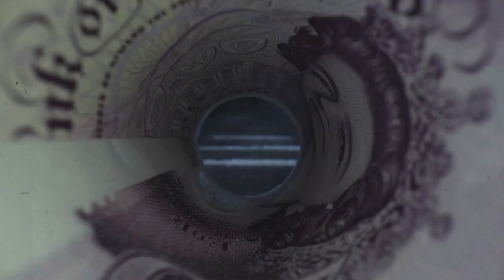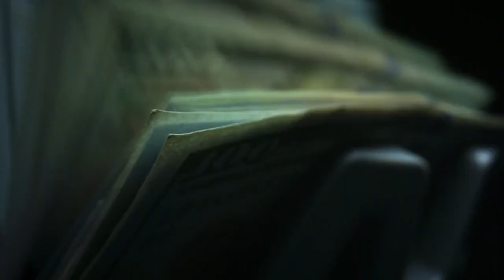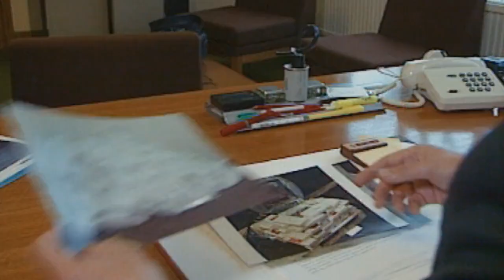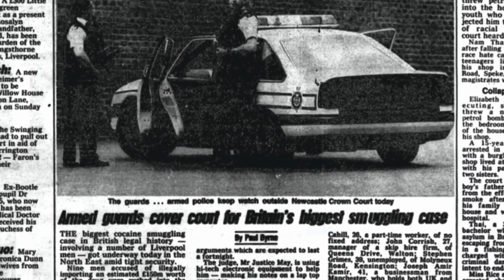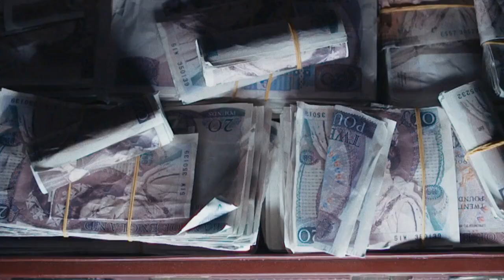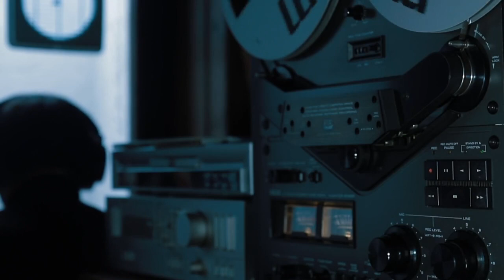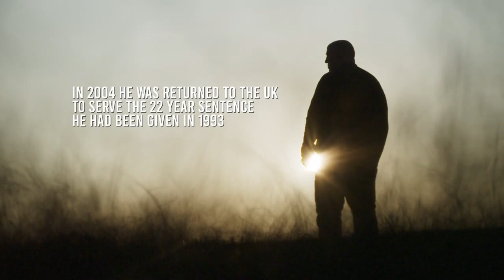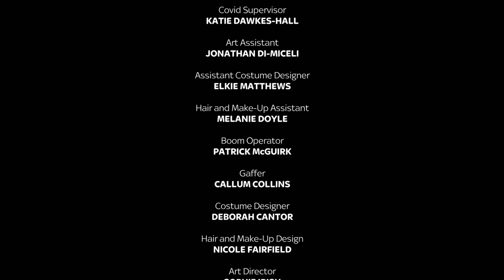Liverpool Narcos | Season 1 Episode 3 Cocaine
Cocaine: By the 1990s a cocaine boom had really taken off - and the deadliest chapter in Liverpool's drugs war had begun.